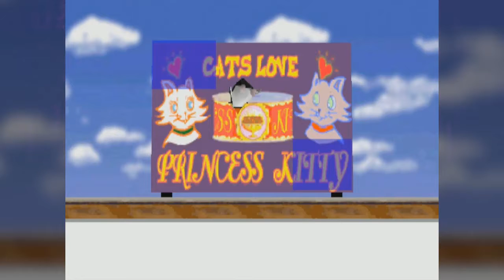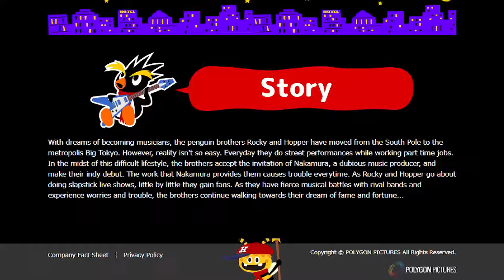Iwatobi Penguin Rocky x Hopper || SushiBites!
Cosmetics and penguins, it could only be SushiBites.
KEEP THIS CHANNEL ALIVE
GET SOCIAL
Please let me know you are from YouTube when adding.
▶ Skype: bgmjuk
▶ PSN: JitterHideki
▶ Steam: BritishGaijin
▶ Xbox: British Gaijin (there's a space there!)